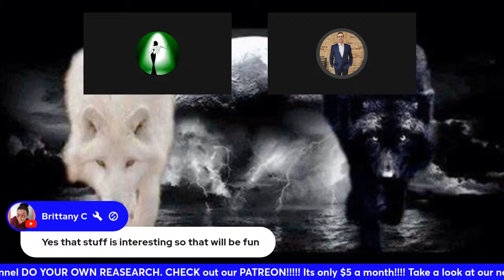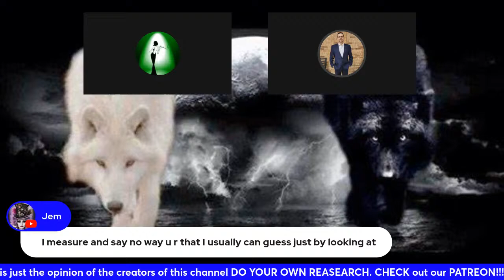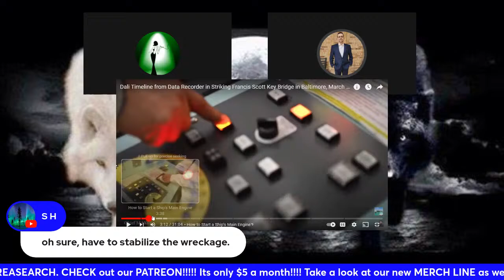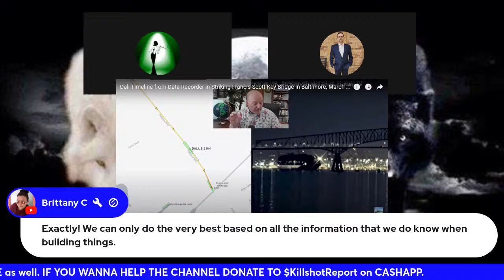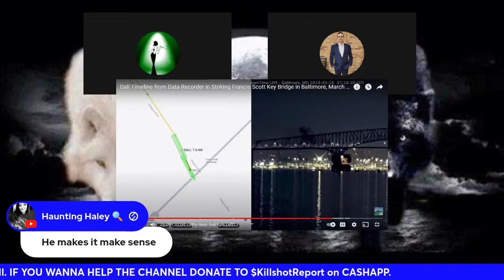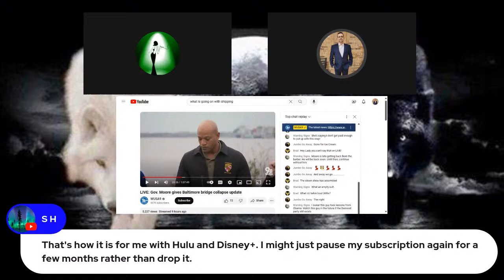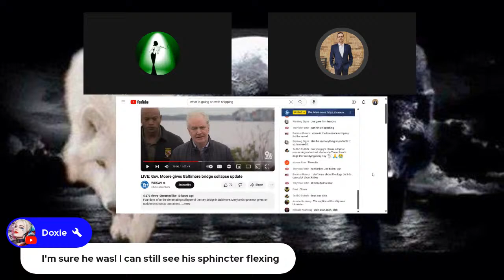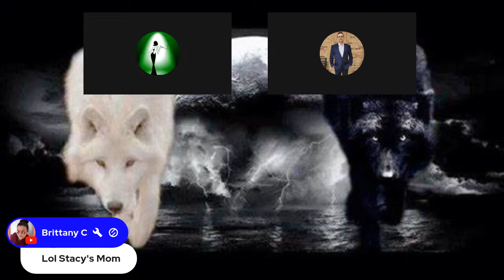MV DALI BLACK BOX FINDINGS!!!! BALTIMORE BRIDGE ACCIDENT MOMENT BY MOMENT!!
Join me tonight as we go over the MV DALI ACCIDENT and the recovery of the black box information.  This gives us a moment by moment look into what happened onboard the vessel during the time prior to it hitting the Baltimore Key Bridge.

Video being referred to today will be from the Youtube channel "What Is Going On In Shipping" link to video here: